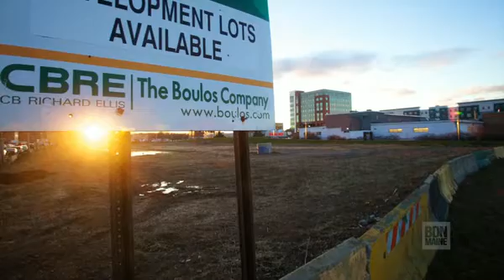Portland’s Bayside renaissance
Over the past decade or so  the city of Portland has invested nearly $8 million into targeted projects to help coax along the redevelopment of the Bayside neighborhood. That’s included spending on everything from improving infrastructure to acquiring property to relocating businesses. In return  private developers have responded by investing nearly $100 million in the neighborhood  with another $40 to $90 million already proposed for the next several years. So for every dollar the city has invested  private developers have been motivated to put in almost $20.Among the private projects already complete are the $15 million Whole Foods Market  a $4 million Gorham Savings Bank and an $800 000 Trader Joe’s.